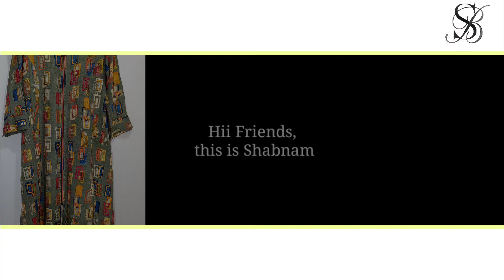Rayon designer kurti/ Shabnam boutique